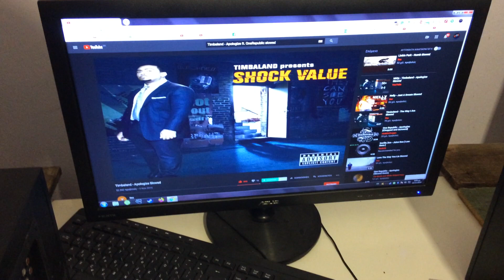Cadence XT20 sound test